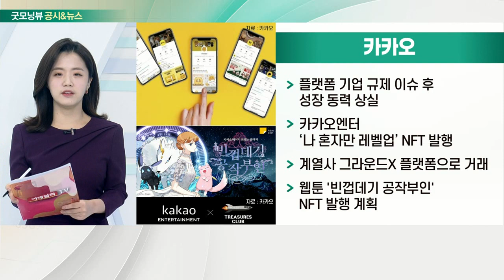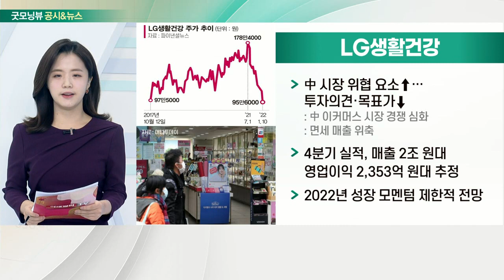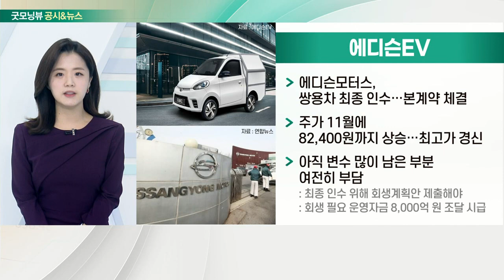카카오, LG생활건강, 에디슨EV, 한국조선해양_공시&뉴스 (20220111)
- 플랫폼 기업 규제 이슈 후 성장 동력 상실
- 카카오엔터 ‘나 혼자만 레벨업’ NFT 발행
- 계열사 그라운드X 플랫폼으로 거래
- 웹툰 '빈껍데기 공작부인' NFT 발행 계획

- 中 시장 위협 요소↑… 투자의견·목표가↓
- 4분기 실적, 매출 2조 원대 영업이익 2,353억 원대 추정
- 2022년 성장 모멘텀 제한적 전망

- 에디슨모터스, 쌍용차 최종 인수… 본 계약 체결
- 주가 11월에 82,400원까지 상승… 최고가 경신
- 아직 변수 많이 남은 부분 여전히 부담

- 4분기 실적 상승 기대로 올해 주가 상승세
- 새해에 1조 3,300억 규모 선박 9척 수주
- 친환경 선박 발주 문의 지속… 기술 고도화 집중
- 4분기 실적 '어닝 쇼크' 예상… 목표가 하향